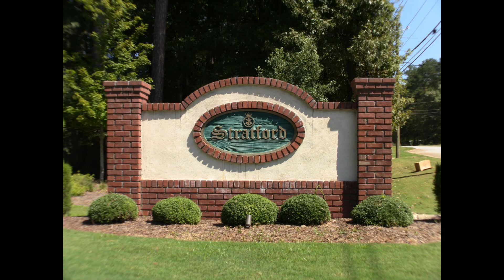1438 Aylesbury Dr Stratford Subdivision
This home tour is of 1438 Aylesbury Drive in Stratford Subdivision.
For current homes for sale in Stratford Subdivision in Evans GA, please visit Mulich Realty at the link above or call Realtor (r) Mark Mulich at for fast, friendly, help.